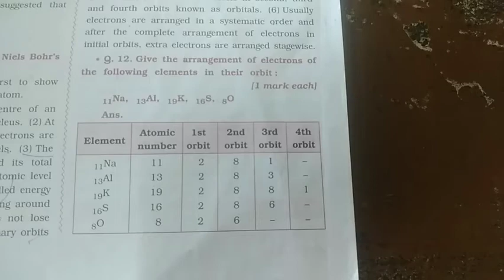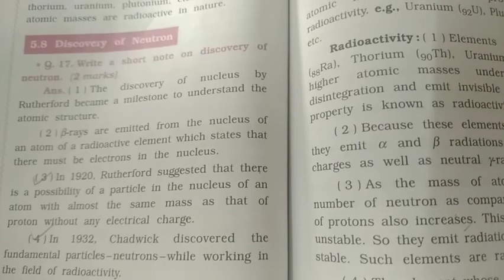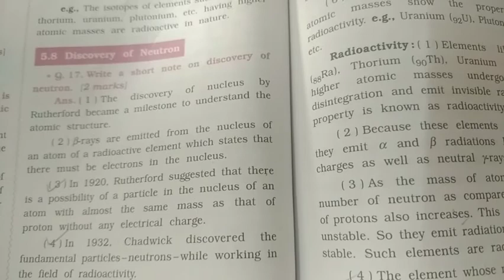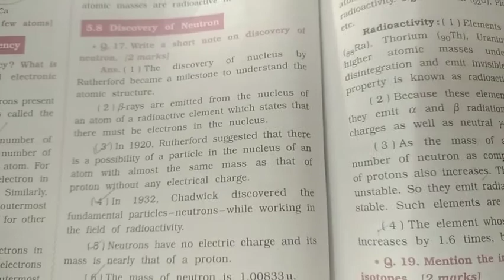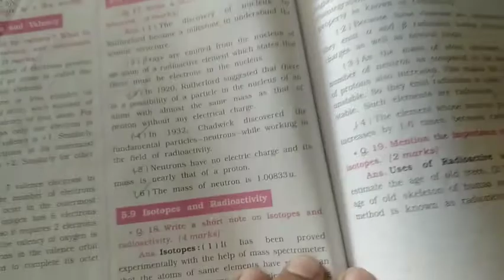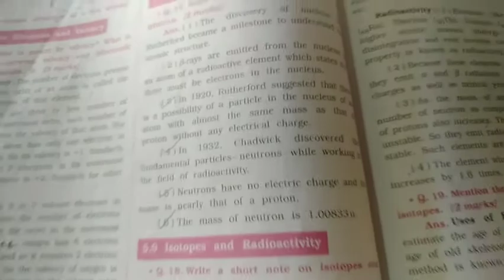9th science eng9 OCT